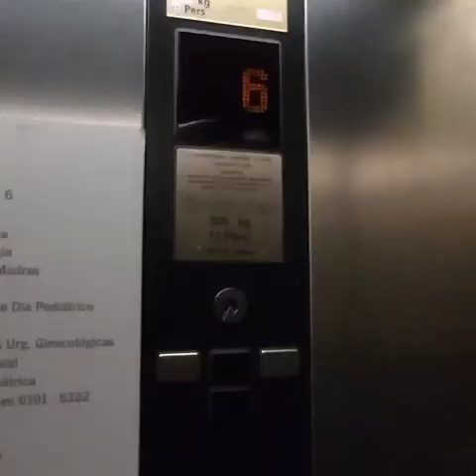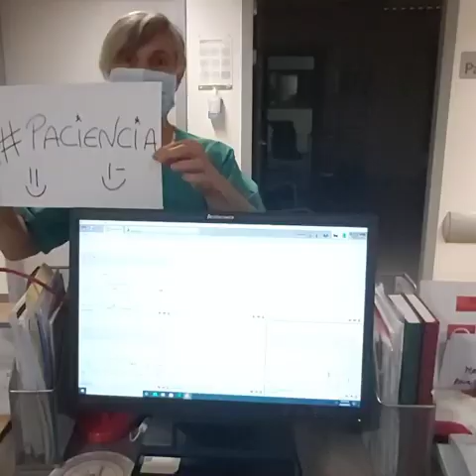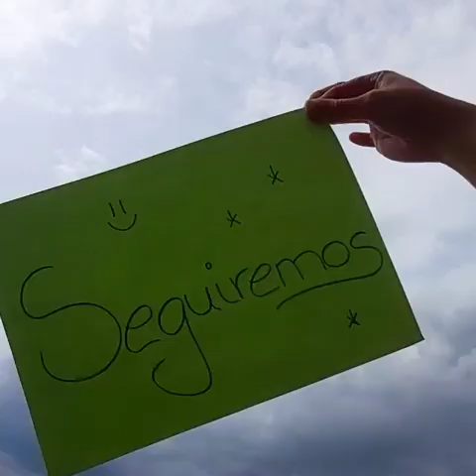Obstetricia y Ginecología del Hospital Universitario Clínico San Cecilio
Desde el servicio de Obstetricia y Ginecología del Hospital Universitario Clínico San Cecilio 🏥 nos recuerdan que TodoSaldráBien y que están preparados para compartir con los futuros papás y mamás
🤱 el inolvidable momento de ver nacer a su bebé 👶 con seguridad

Consejería de Salud y Familias